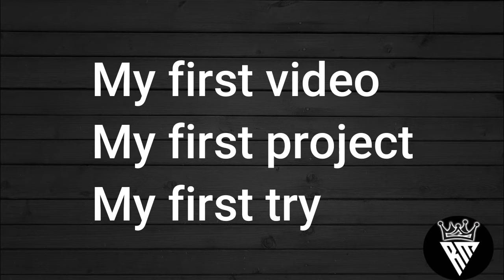Matchstick windmill |Amazing chain reaction | RM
Hello friends, I used more than 10000 matchsticks and also spend more than 100 hours to make this amazing matchstick windmill i hope that you all enjoy this video

Caution:
The action performed in this video was done by professionalists so dont try to do this in your home or anywhere else may be results in high injury

Matchstick windmill
Matchstick chain reaction
amazing matchstick windmill